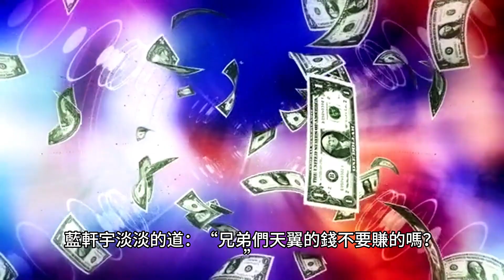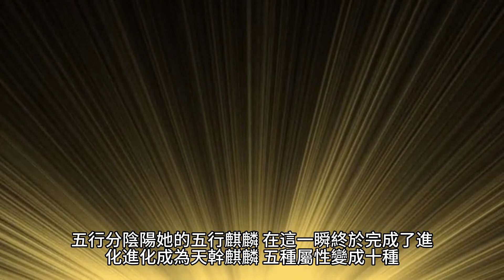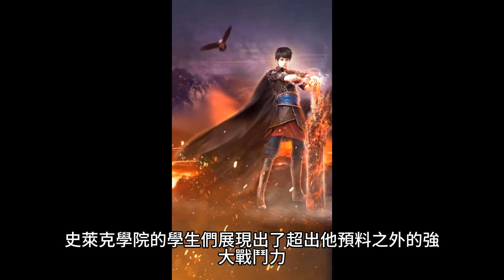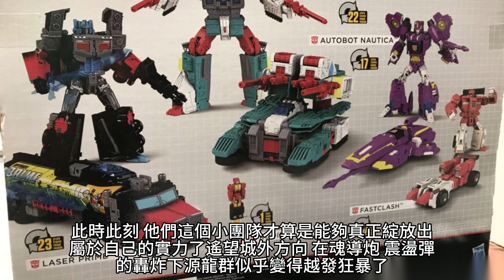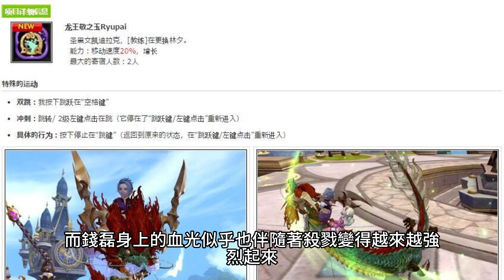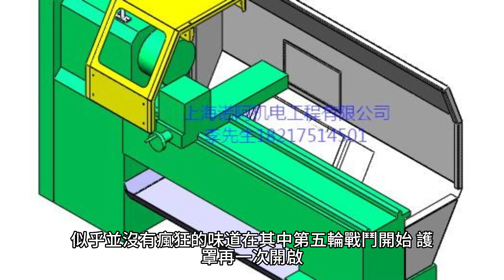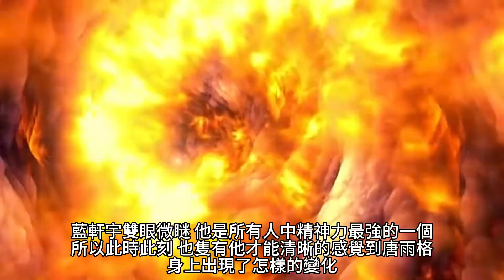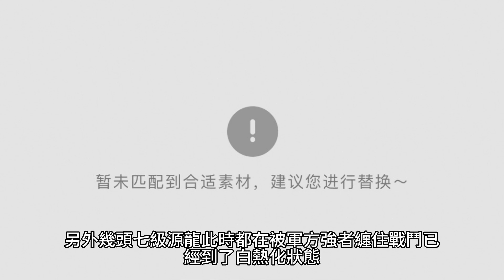{鬥羅大陸IV終極鬥羅}668~674章 有聲字幕小說